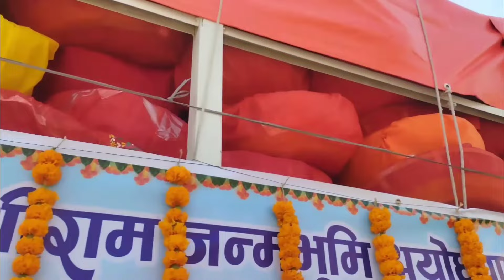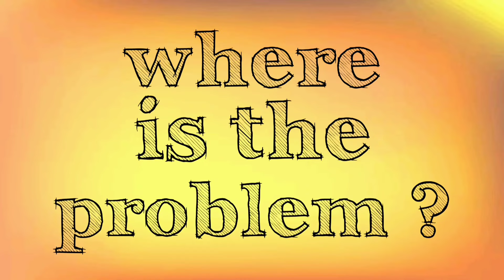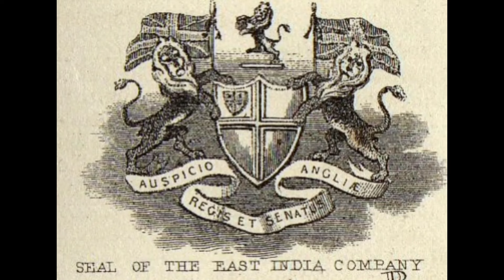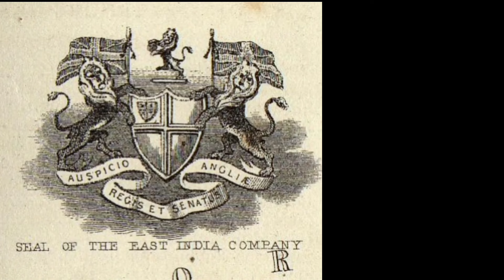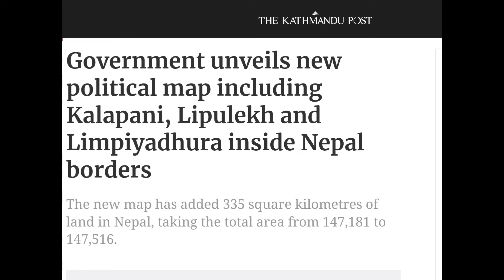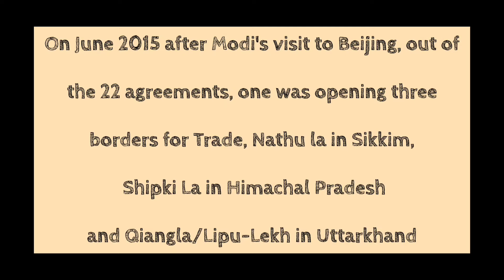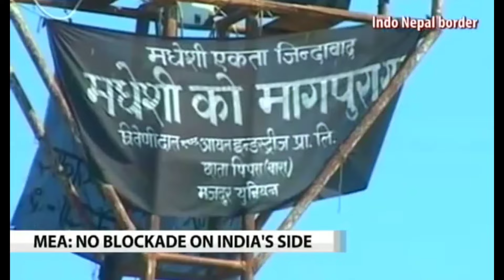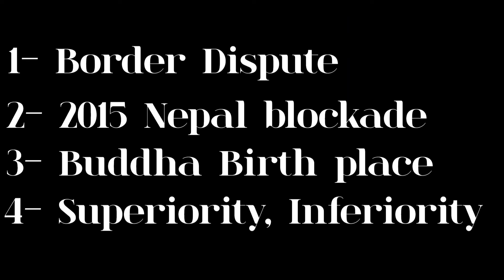What do Nepalis think of India?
पालिटिक्स से हट के कुछ ऐसी वजहें, जिस लिए नेपाली लोग , भारतीयों को पसंद नहीं करते